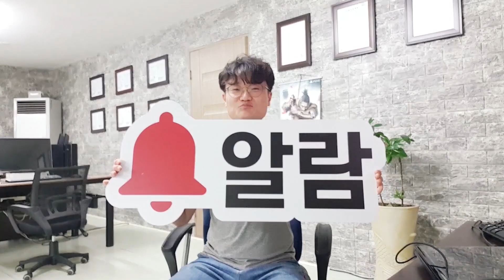광고사 차량 공구함엔 뭐가 들어있나? [ what's in my car tool box_ ft.밀워키 팩아웃]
간판TV오반장은 실내·실외 사인물[간판 등],상가인테리어 대한 정보와 사업의 기술과 노하우를 제공하여 현업,예비창업자 분들에게 성공하는 사업은 무엇인지 알려주는 방향성을 가진 채널입니다.